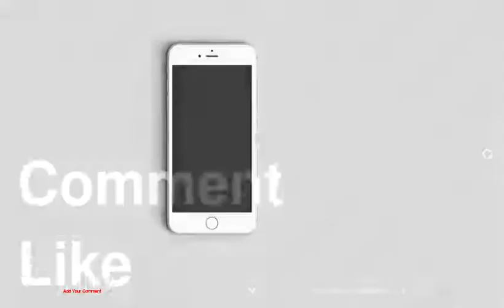Long Bob Styling Tips Straight from the Pros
be creativo
1 : Long Face Shapes Should Try Layers
2 : Long Face Shapes Should Wear A Shorter Bob
3 : Oval Face Shapes Should Wear A Graduated Bob
4 : Oval Face Shapes Should Try Bangs
5 : Oval Faces Should Try Straight Bangs Too
6 : Round Faces Should Go For A Lob That Is Longer
7 : Round Face Shapes Should Try An A-Line Long Bob
8 : Round Faces Should Try a Choppy Look
9 : Heart Shaped Face Shapes Should Keep Length In Front
10 : Heart Face Shapes Should Wear A Chin-Length Lob
11 : Heart Face Shapes Can Try Bangs
12 : Square Face Shapes Should Try A Geometric Bobs
13 : Square Face Shapes Should Try Angular Cut Bobs
14 : Diamond Face Shapes Can Wear This Cut Anyway The Want
15 : Diamond Face Shapes Should Feather Ends Of Lobs